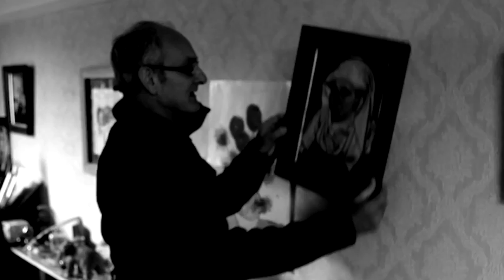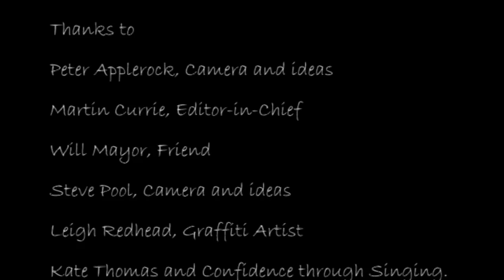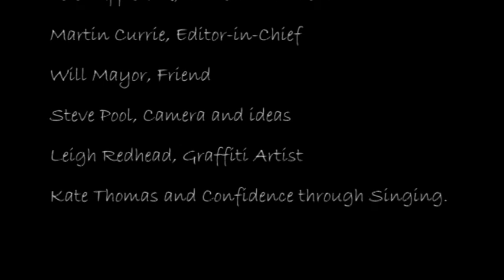Art on Parson Cross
A look at how I 'discovered' art on Parson Cross - in the house of my friend Will Mayor. His dad was a painter and, amongst other things, painted copies of the great masters. The film also looks at art on the estate now and ends with a tribute to Will's dad, Harry.
Thanks to Kate Geneva and Yorkshire Artspace.